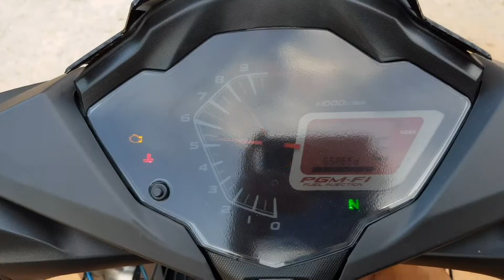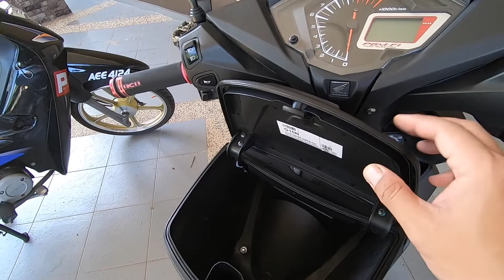Motor RS150R saya pasang Box Tengah Givi. Barulah barang tak basah.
Semoga info-info ini memberi manfaat kepada anda semua.
Support dari anda semua amatlah saya hargai. TQ